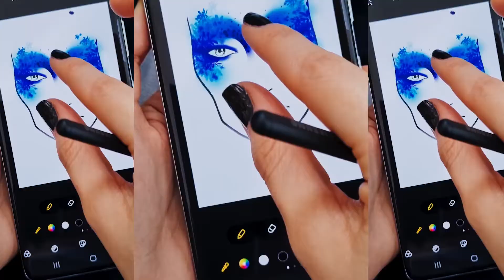Galaxy S21 Ultra Make every creation epic with the S Pen Samsung